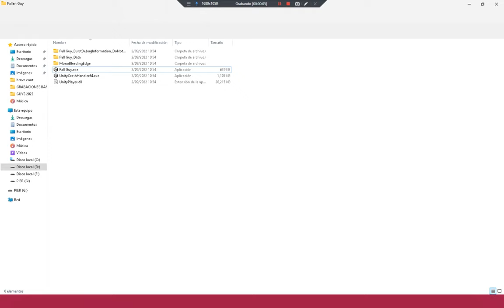pier Odar, [2/04/2023 22:23]

pier Odar, [2/04/2023 22:23]